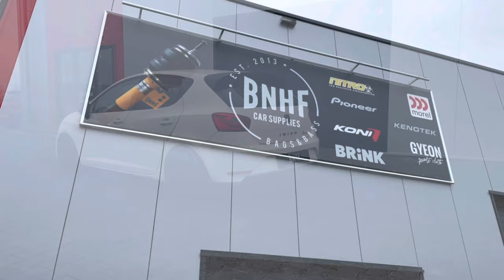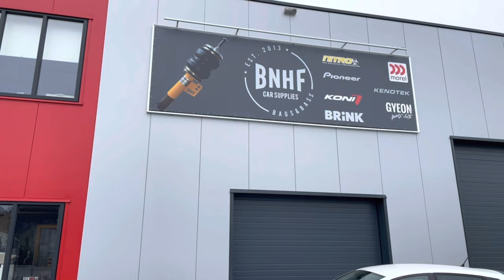Bagged seat ibiza bagged by bonhof bnhf koni 2085 sport bnhf edition 1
Bagged ibiza

Bagged by Bonhof

Bonhof Car Supplies

for more info just contact is or step by

Rendementstraat 3a
8094RA Hattemerbroek